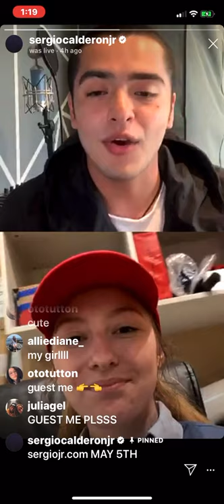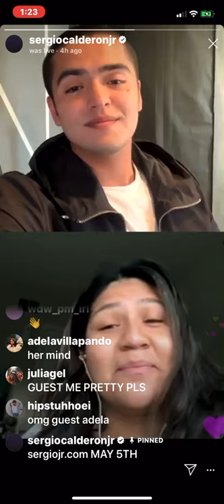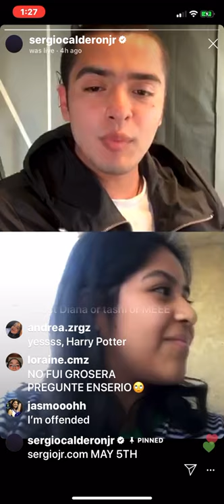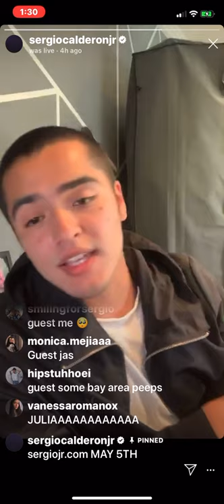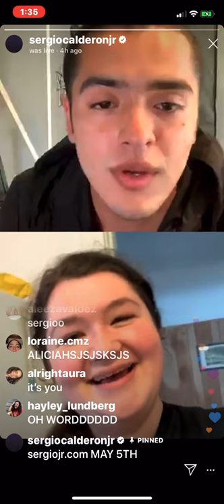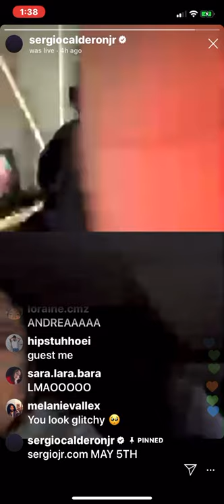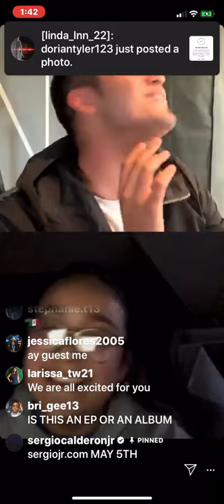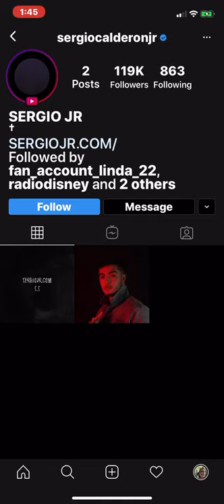Sergio Calderon Jr. Live (5/1/20)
Here is the some parts of the live that Sergio did 5/1. Sorry y’ll I could not record the whole thing. Sergio save the live and I tried my best to screen record it but I keep falling asleep every time I record it.

YouNow: LindaNN22